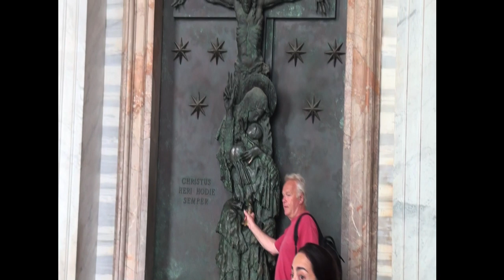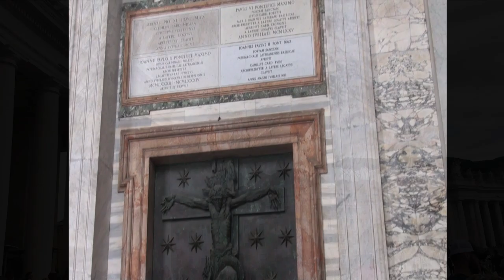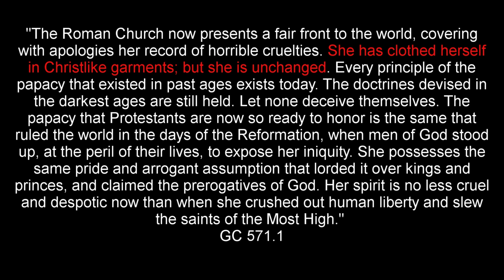Trip to Rome: Vatican - Lateran Palace - Colesseum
Here I share highlights of our trip to Rome - 2019. Here we see Pagan Idolatry in its raw form.
"Thou shalt not make unto thee any graven image, or any likeness of any thing that is in heaven above, or that is in the earth beneath, or that is in the water under the earth: Thou shalt not bow down thyself to them, nor serve them: for I the LORD thy God am a jealous God, visiting the iniquity of the fathers upon the children unto the third and fourth generation of them that hate me; And shewing mercy unto thousands of them that love me, and keep my commandments." Exodus 20:4-6